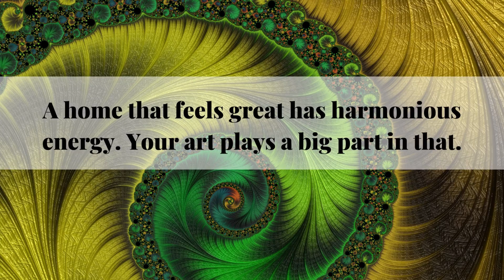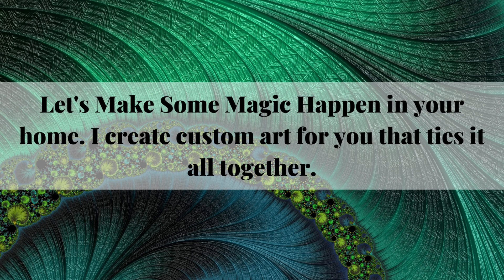Saturday Night Live Art Shows "Infinity" Aligned Energy Art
Welcome to Saturday Night Live Art Shows. Mary Ann Benoit from Seward Alaska shares four fractal art designs in her "Infinity" Aligned Energy Art series and an Edesign of a living room she created to highlight them.

Everything is Energy.
Every object in your home, including you and all the people, animals, plants, furniture, etc.  Is the energy harmonious like an orchestra playing together or chaotic like an orchestra tuning up?  A home that feels great has harmonious energy. Your art plays a big part in that.

Energy can not be created or destroyed.  How is your energy evolving and what is it creating?  Surround yourself with art that reminds you what is important and enhances the energy of your space.

Get an Aligned Design Consultation for your home today. I believe
Art + Science + Energy Creates Magic

Let's Make Some Magic Happen in your home. I create custom art for you that ties it all together.

Get an Aligned Design consultation which included an Interior Design, Color, and Energy consultation, and custom fractal art to tie it all together.

See my fractal art for your home decor